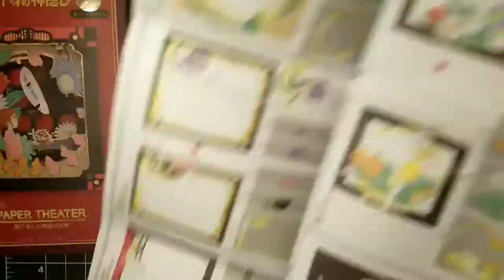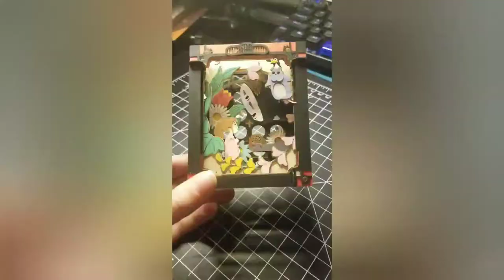Ensky Paper Theater Time lapse - no sound - Spirited Away No Face Chihiro ASMR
I love these Ensky Paper theaters and Studio Ghibli so much, so here's a time lapse of me assembling this one from Spirited Away.